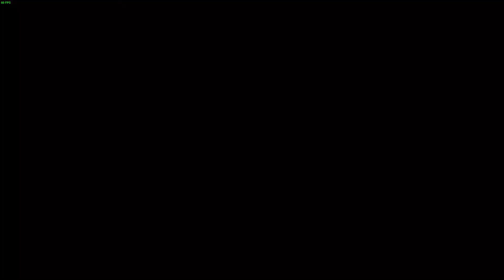ATS - Making the Wyoming event, with traffic jams (part. 13/13)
Comming!